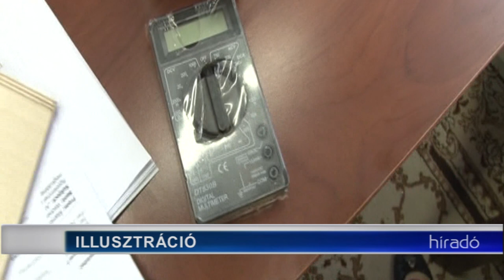Híradó - Tolnatáj TV- 20191210